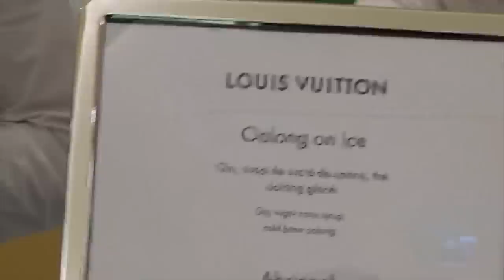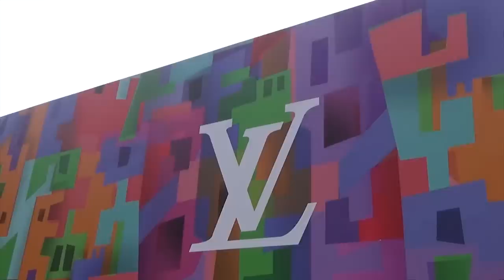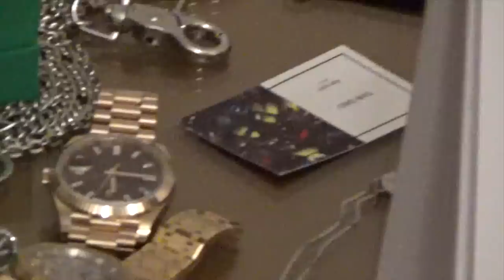Paris Fashion Week VLOG (+Louis Vuitton Show)